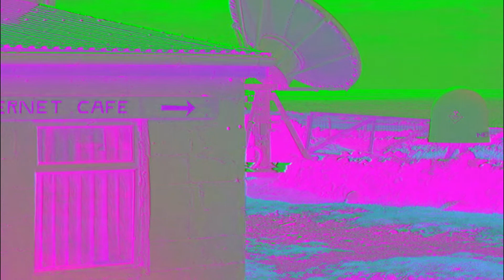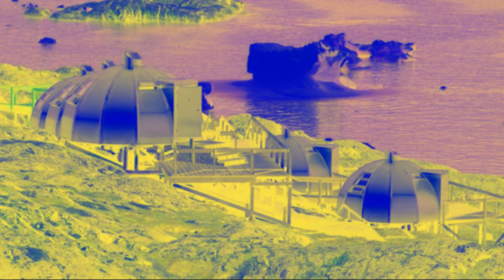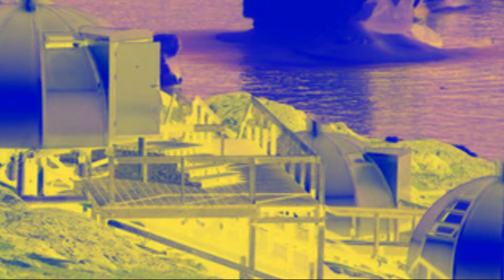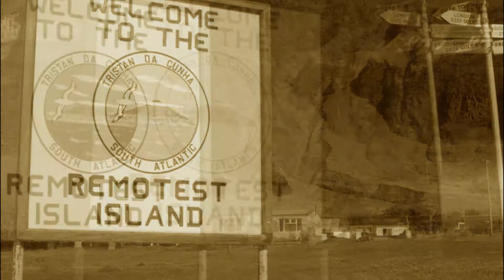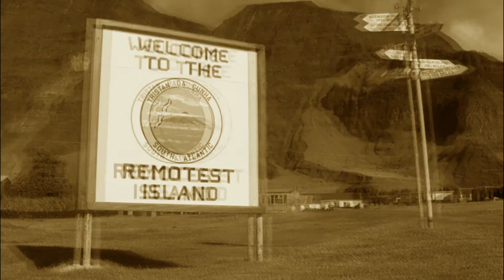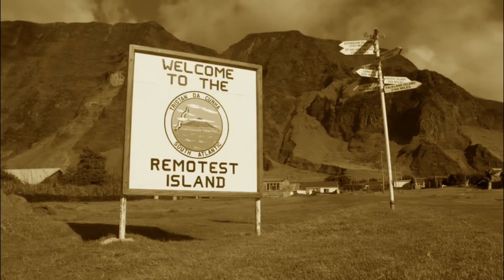Ham Radio Fun: Women March Exhibit on the Radio (2020)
Captured and Recorded by Cheaptoyman.

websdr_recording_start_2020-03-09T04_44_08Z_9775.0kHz